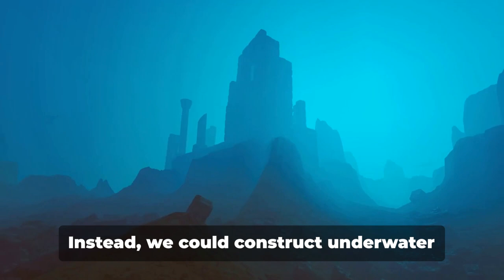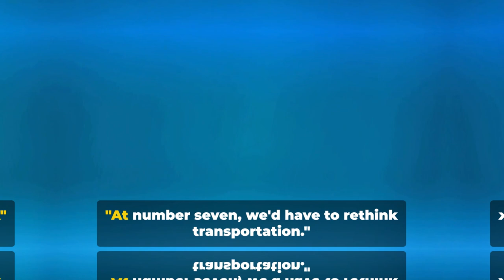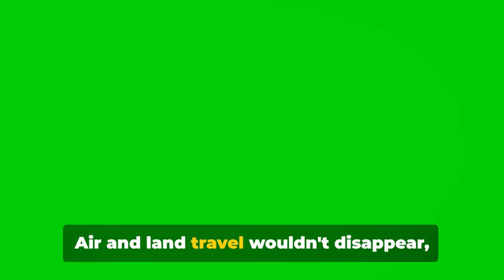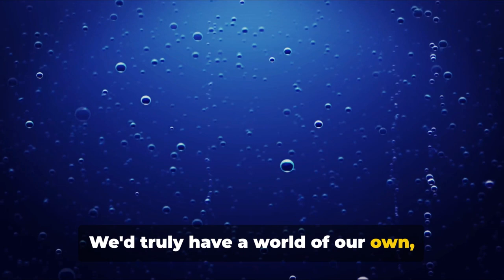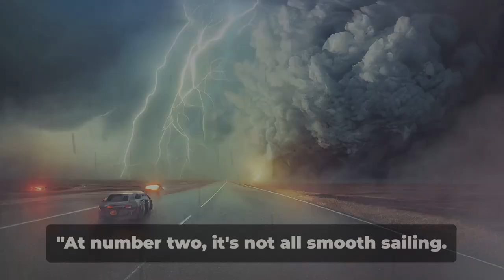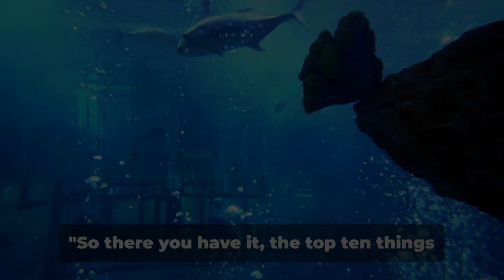Top Ten Things That Would Happen If Humans Could Breathe Underwater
Dive deep into a mesmerizing exploration with "Top Ten Things That Would Happen If Humans Could Breathe Underwater" 🌊🤿🐠. Imagine a world where the ocean's depths are as accessible as the land we walk on, where humans live alongside spectacular marine creatures, exploring coral reefs and underwater cities. This video unveils the incredible possibilities, environmental impacts, and cultural changes that could arise in a world without the barrier of breath. Join us on this aquatic adventure into the blue!